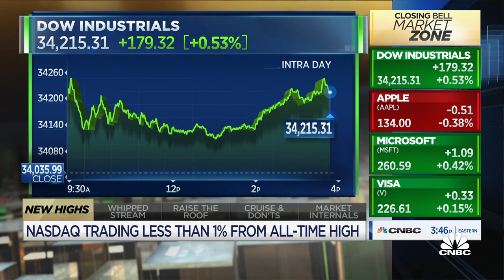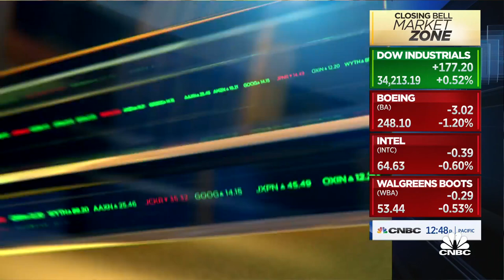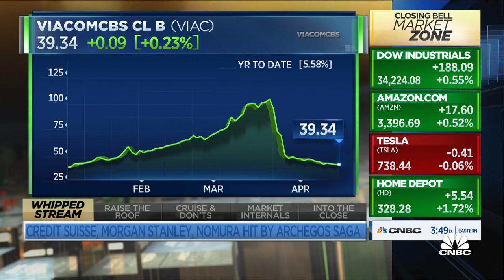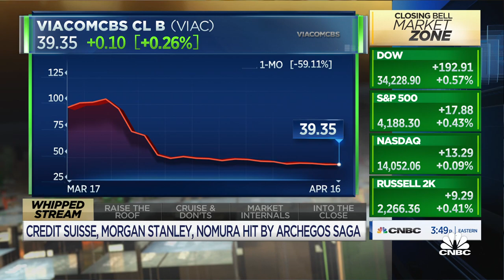Ariel's Charles Bobrinskoy discusses earnings, retail sales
Charles Bobrinskoy, Ariel Investments vice chairman and head of investment, joins 'Closing Bell' to discuss earnings season and the latest retail numbers.